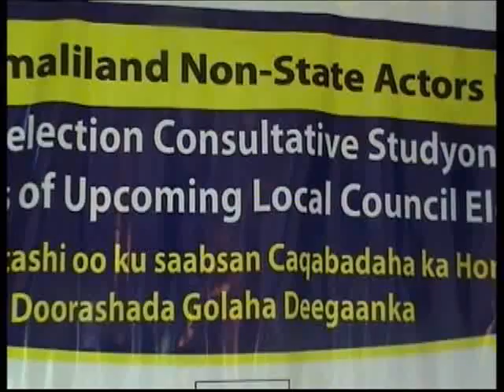Lughaya.com SONSAF oo Tababar Doorashooyinka soo socda ah qabatay.wmv